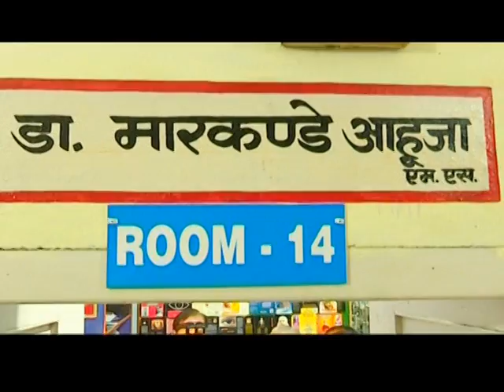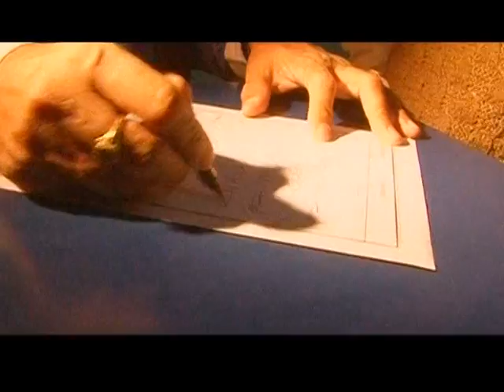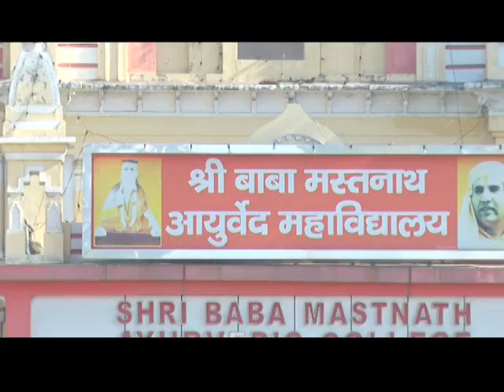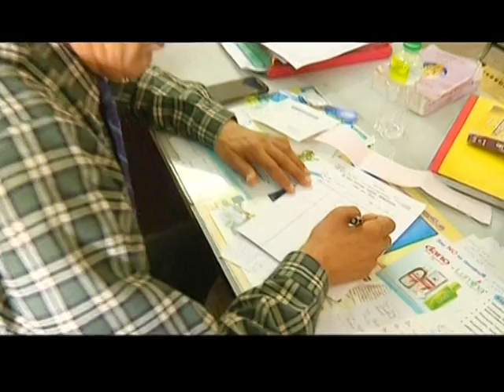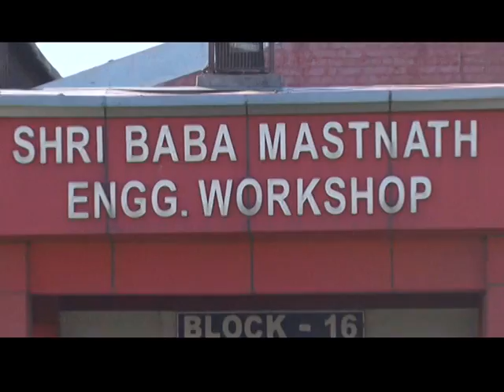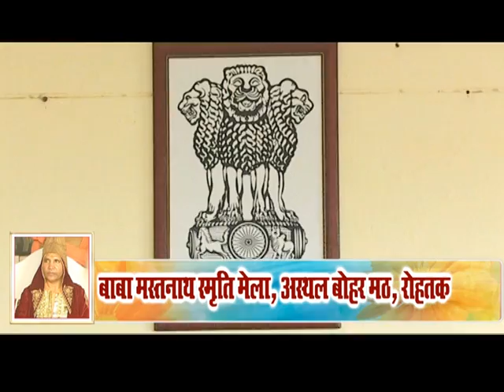Baba Mastnath Mela Part-3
Video of Baba Mastnath Mela